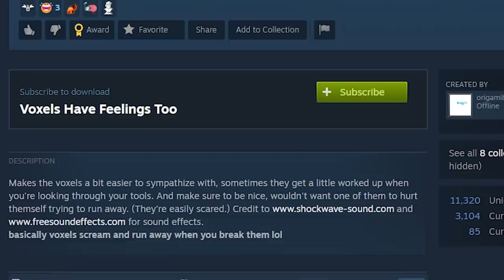Roblox Ban Hammer in Teardown..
UR BANNED KID!